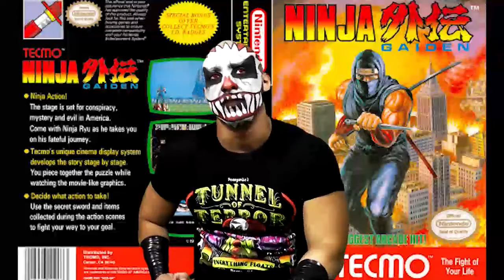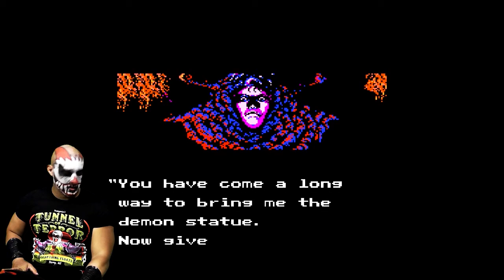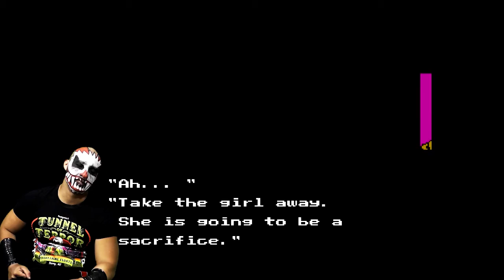Karcamo plays Ninja Gaiden NES PART 2 - Karcamo gaming - Lets Play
Ninja Gaiden is totally kicking my butt. Watch me struggle and get frustrated in this playthrough. Did i mention i suck at this game?